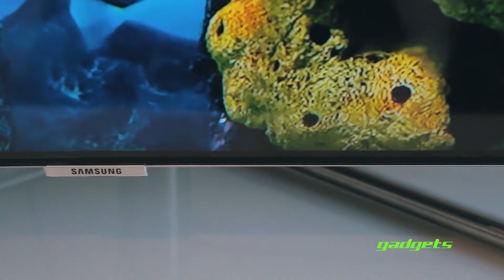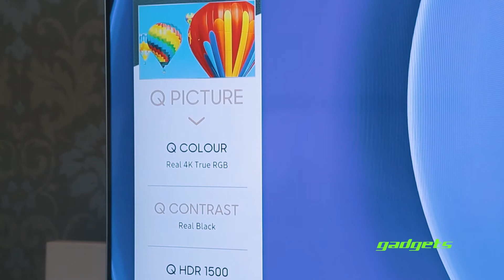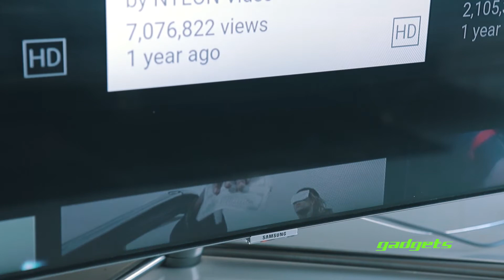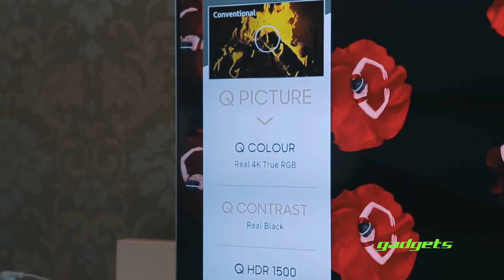Samsung QLED TV